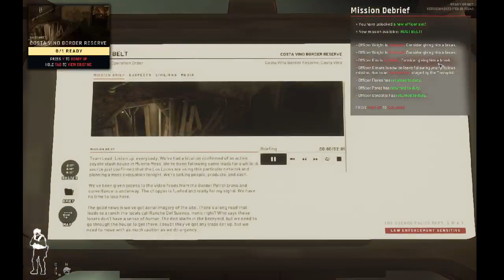Ready Or Not 1.0 Commander Mode | Rust Belt